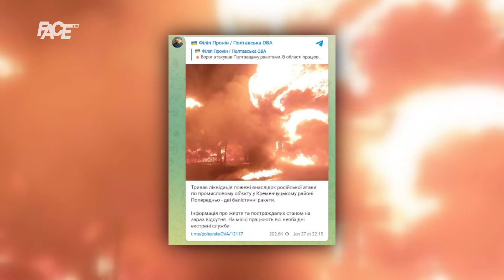Ratovi bjesne, civili ginu! Milioni ljudi u Gazi i Ukrajini raseljeni, hiljade ubijene!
Marketing, YouTube & Digital distribution:
EMDC Network